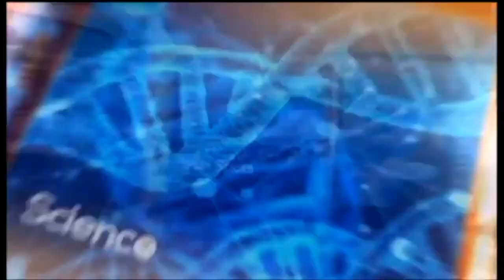Economic Reforms for Social Equity | Live TV Kenya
n this thought-provoking discussion on economic reforms for social equity, we explore the challenges and opportunities for creating a fairer economy that works for everyone. Our esteemed guest shares their insights on how we can build a more inclusive and prosperous society. Join us live on the national TV of Kenya for this insightful conversation and learn about the steps we can take to promote social equity and create a brighter future for all. Don't miss out on this important discussion!